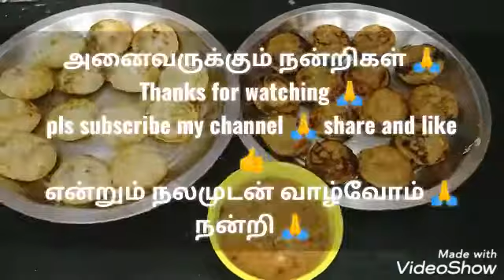அவல்இனிப்புகாரம்பணியாரம் avalsweetkaarampaniyaramintamil howtomakeavalsweetkaarampaniyaramintamil